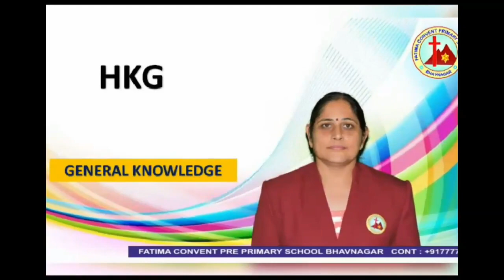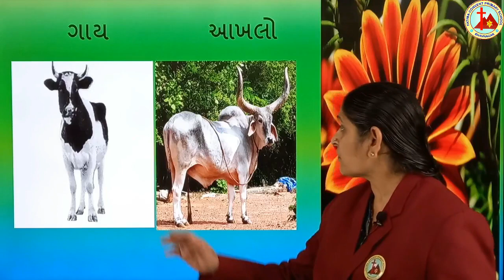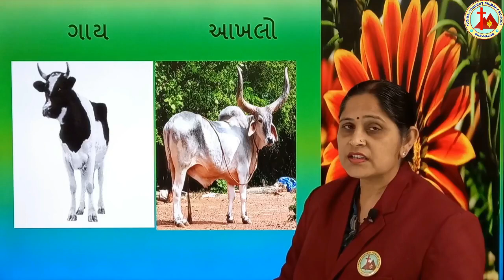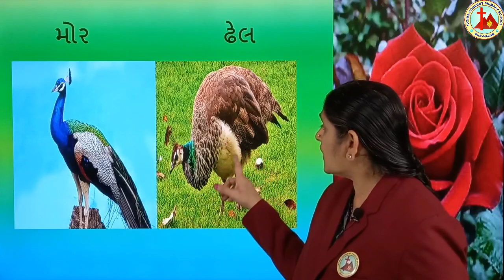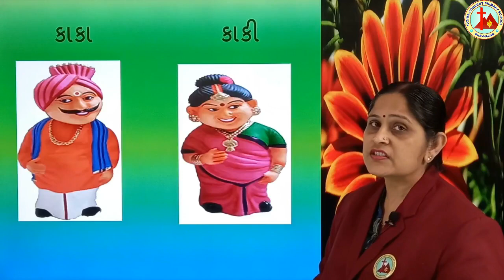G K l H K G Guj Med l Lesson 27 l E Learning l Mrs Kalpana